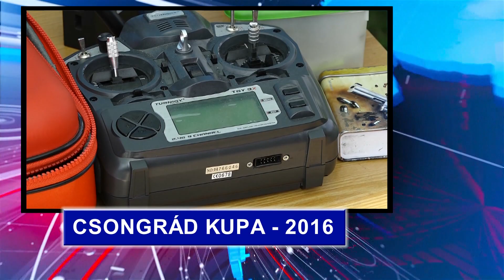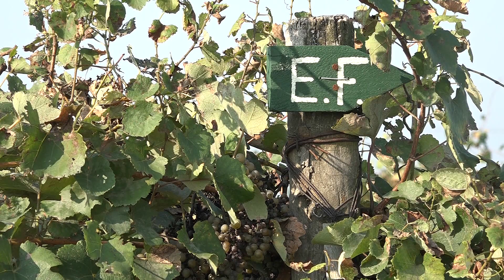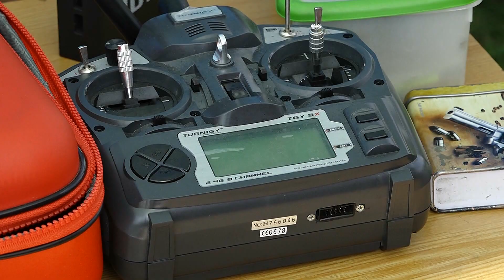Csongrád TV - Híradó - 2016.09.21.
Csongrád kisréti területén 2 hét alatt készült el az útjavítás, melynek teljes bekerülési összege 6,5 millió Ft + áfa volt.

Kiváló minőségű szőlőt szüretelnek a csongrádi gazdák. A tavalyinál is alacsonyabb ár nehezíti az értékesítést.

Az Országos Széchényi Könyvtárban emlékezik Faludy Györgyre a Faludy György Irodalmi Műhely szeptember 22-én. A megemlékezésen közreműködik többek között Góg János, a műhely vezetője és Csák László hangász.

A második helyen végzett Csongrád csapata a Csongrád Kupa nemzetközi sebességi hajómodell versenyen. Kategóriájában Kajtár Róbert a 3. helyen zárt, Németh Ferenc pedig a 14. helyet szerezte meg.